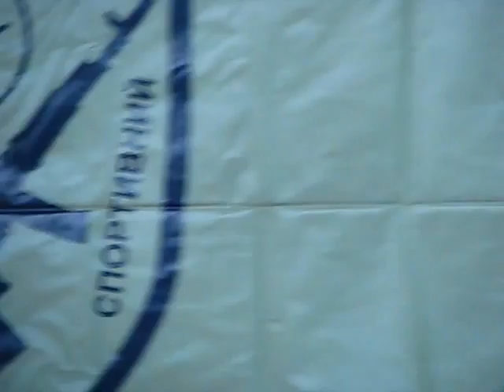Horting. Военно-спортивный хортинг. Клуб ножевого и палочного боя "Fratria Fortis"